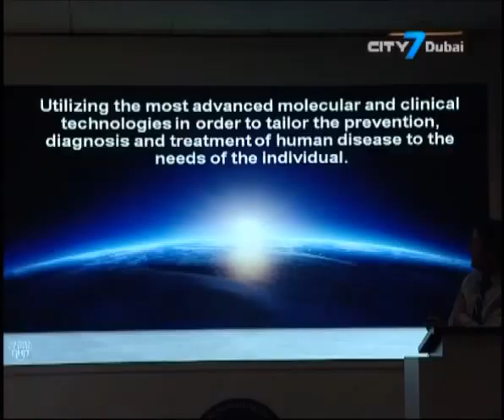Individualized Medicine - A Symposium by American Hospital Dubai and Mayo Clinic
Feature by City 7 Dubai TV on the symposium held by American Hospital Dubai with the participation of medical experts from Mayo Clinic on the top of individualized medicine and the role of genomic technology in the future of health care. The symposium also covered the Mayo Clinic Leadership Development Model and how to address burnout among medical professionals. City 7 Dubai TV caught up with Dr. Alexander S. Parker, Ph. D and Professor of Urology and Epidemology to talk more about individualized medicine.